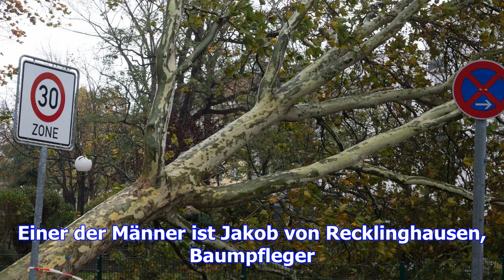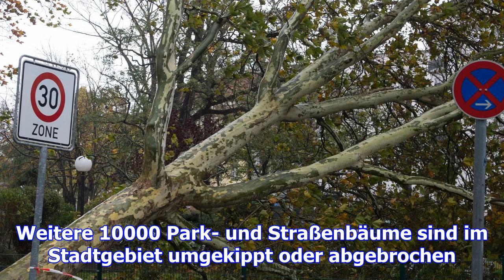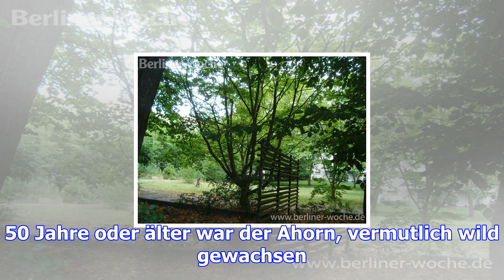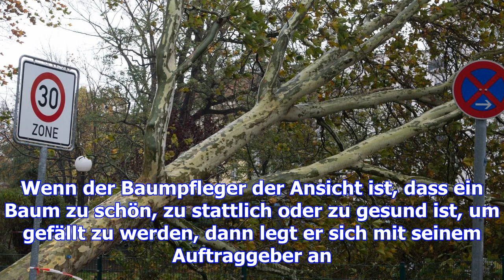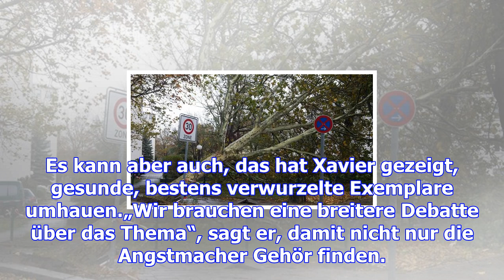Die berliner bäume sind bedroht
Hunderte Baumwipfel auf der Insel Valentinswerder leuchten im morgendlichen Dunst. Auf einer kleinen...